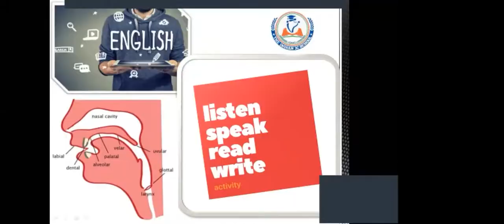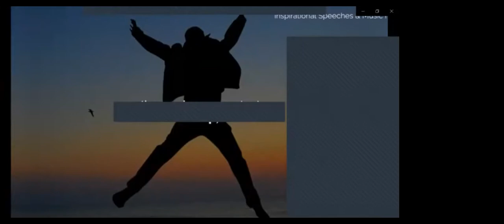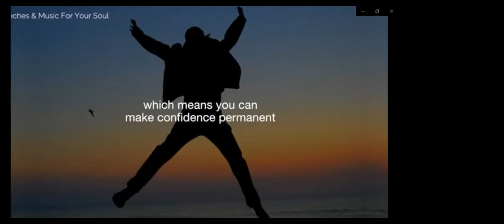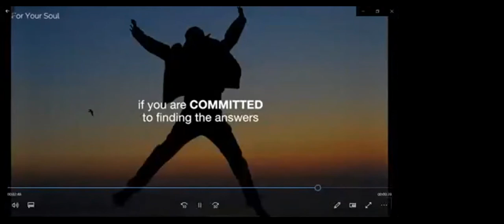Enrich your English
The Indian 3C